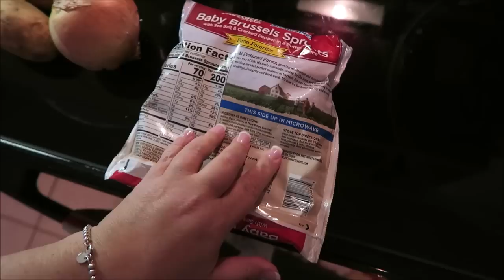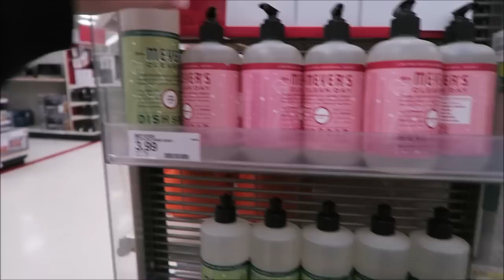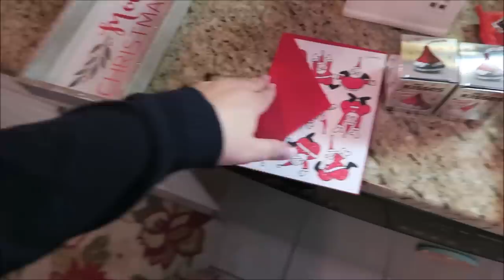Go To Target With Me & Dining Room Christmas Decor